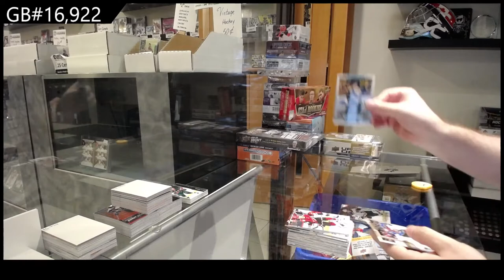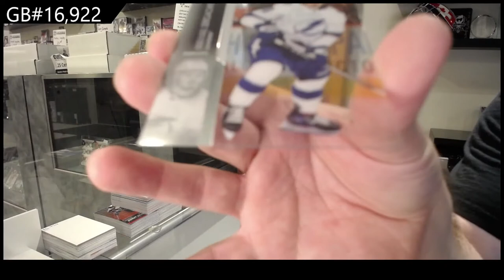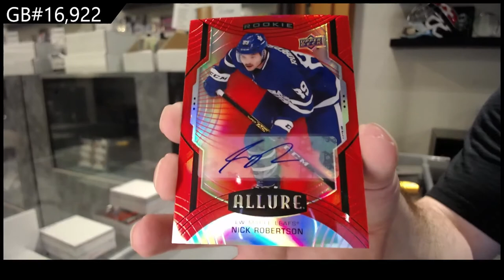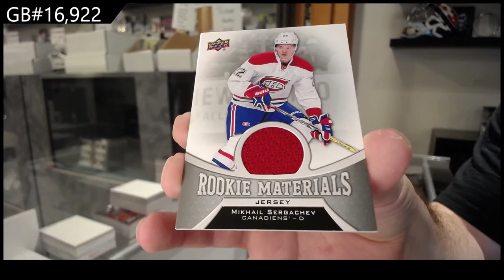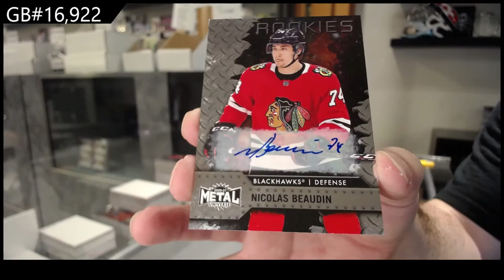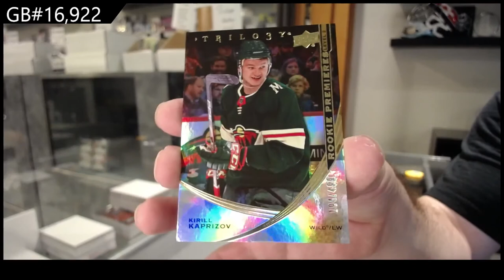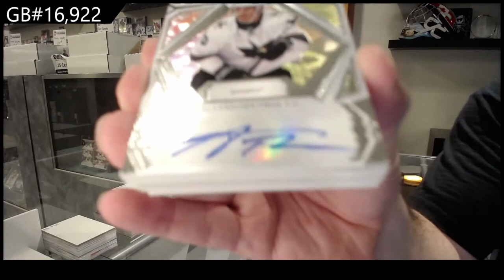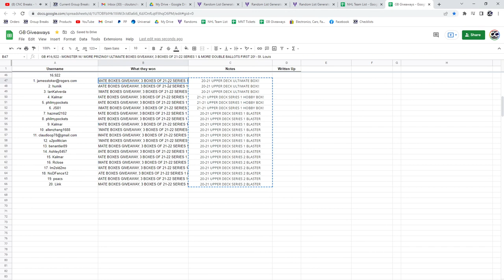Sunday Night Monster Hockey Box Break With The Cup - C&C GB #16,922